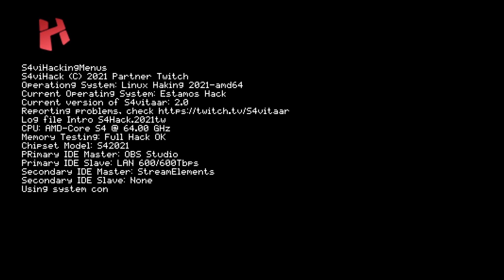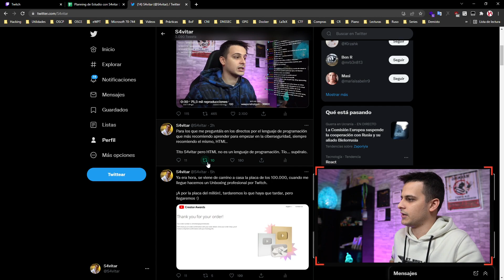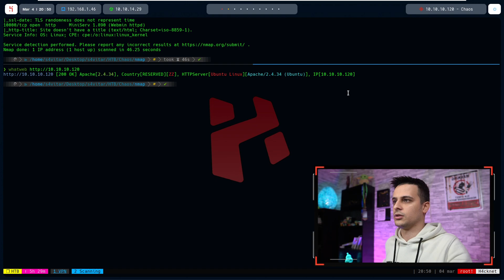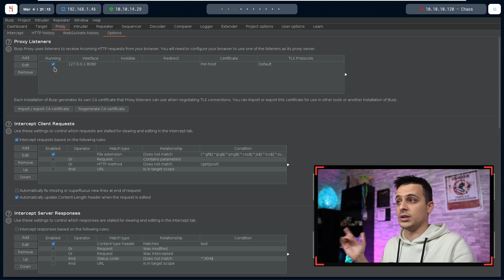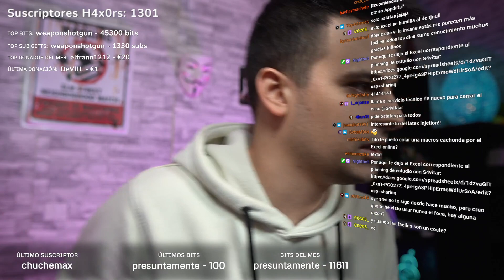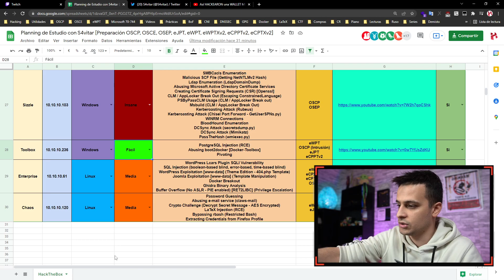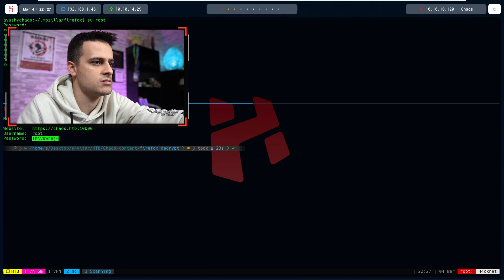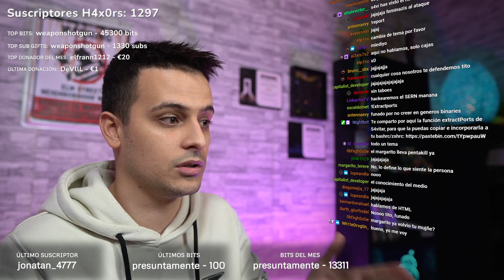HackTheBox | Chaos [OSCP Style] (TWITCH LIVE)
En esta ocasión, resolveremos la máquina Chaos de HackTheBox. Esta máquina fue resuelta en comunidad en directo por la plataforma de Twitch. El presente vídeo es un resumen editado de la resolución de la máquina.

Cualquier duda podéis utilizar los comentarios para que la comunidad os eche un cable. ¡Recordad que estamos todos los días en directo por Twitch a las 21:00 hora de España peninsular!